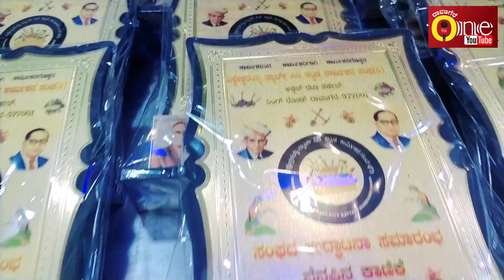ವಿಶ್ವೇಶ್ವರಯ್ಯ ಸ್ಮಾರ್ಟ್ ಸಿಟಿ ಕಟ್ಟಡ ಕಾರ್ಮಿಕರ ಸಂಘ ಉದ್ಘಾಟನೆ ಸಮಾರಂಭ.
*ವಿಶ್ವೇಶ್ವರಯ್ಯ ಸ್ಮಾರ್ಟ್ ಸಿಟಿ ಕಟ್ಟಡ ಕಾರ್ಮಿಕರ ಸಂಘದ ವತಿಯಿಂದ 50 ಜನ ವಿದಿವಿಯರಿಗೆ ಧನ ಸಹಾಯ*

 *200 ಜನ ಬಡ ಮಕ್ಕಳಿಗೆ ಪೆನ್ನು, ಪುಸ್ತಕ ಮತ್ತು ಶಾಲೆ ಬ್ಯಾಗ್ ವಿತರಣೆ.*

*ನೈಜ ಹಾಗೂ ನಿಖರ ಸುದ್ದಿಗಳಿಗಾಗಿ ಈಗಲೇ ಸಬ್ಸ್ಕ್ರೇಬ್ ಮಾಡಿ ದಾವಣಗೆರೆ ಒನ್ ಯೂ ಟ್ಯೂಬ್ ಚಾನಲ್.*